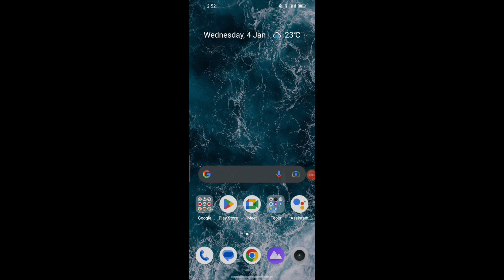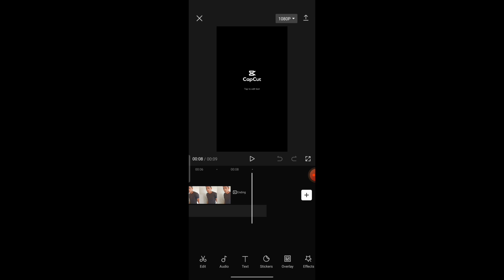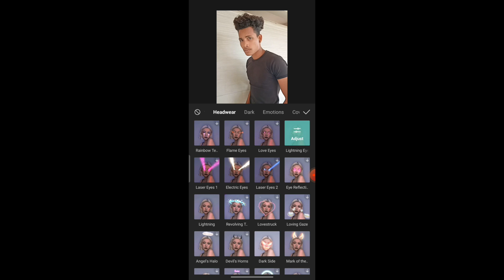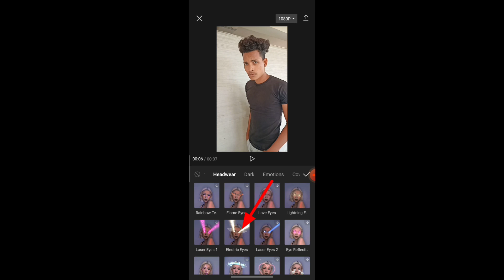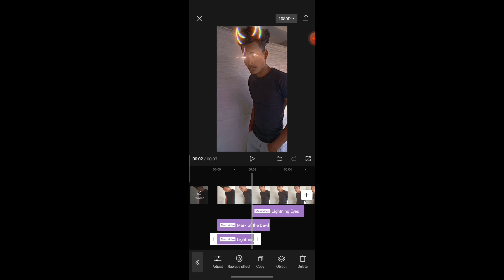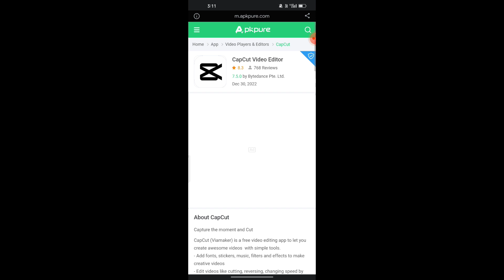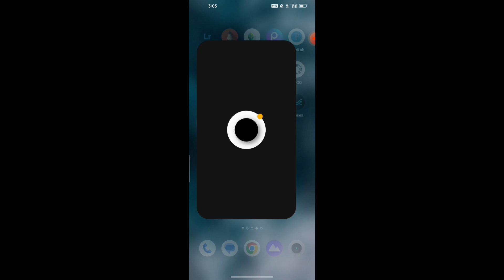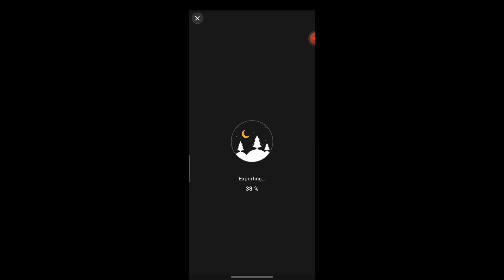How to || Eyes Light Effect Video Editing Tutorial In Capcut App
my from isri bajar Parasnath  Jharkhand India